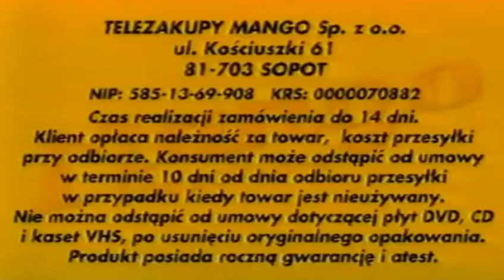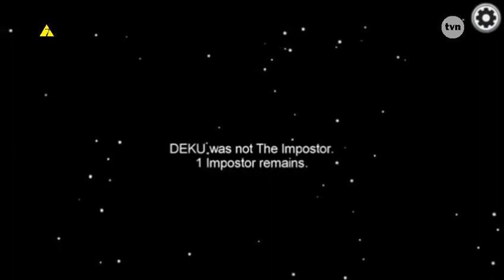[FAKE] Zapping kanałów z Oławy (06.08.2011)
Edukacja z zakresu emocji jest też w bajce Tomek i przyjaciele (przygody pociągów).
Dzieci mogą uczyć się emocji, ponieważ buzie pociągów mają stosowne do przeżywanych
emocji miny, a narrator nazywa je (np. był zaskoczony, zły). Z przygód lokomotyw dzieci
czerpią ważne informacje o świecie i kontaktach międzyludzkich. Rywalizacja nie zawsze jest
słuszna, bo czasami każdy potrzebuje pomocy. Trzeba koncentrować się na tym co się
aktualnie robi, bo gdy Tomek myślał o przebraniu na bal, a nie o zadaniu jakie miał
do wykonania, wjechał w inny pociąg i spóźnił się. W innym odcinku Tomek rywalizuje
z Gabrysiem kto jest szybszą lokomotywą. Tak się spieszył, że nie zabrał wszystkich
pasażerów. Nauczył się że pospiech nie zawsze jest dobry.

czekaj kurwa co